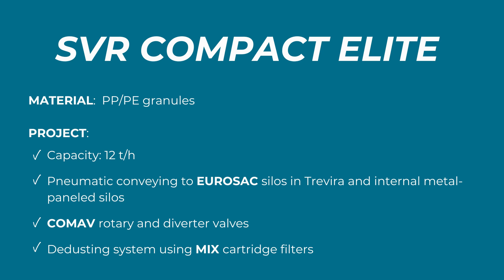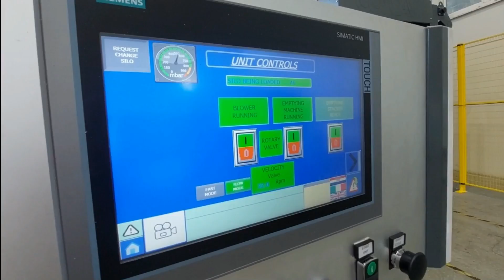SVR COMPACT ELITE - A Bag-Emptying Machine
- A machine specifically designed and patented for the plastic industry
- Compact dimensions and an energy-saving power supply
- Vast array of accessories available
- Available in the MOCA version
- The ELITE version reduces the need for operator intervention, ensuring the highest level of safety in the workplace
 - Other SVR COMPACT versions include the SVR COMPACT STD and the SVR COMPACT DELUXE